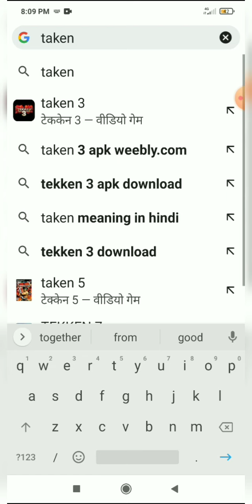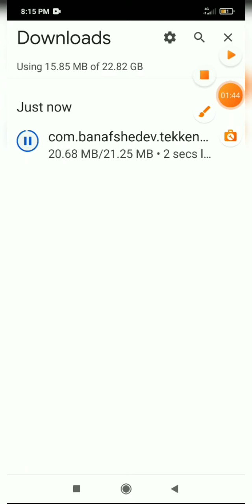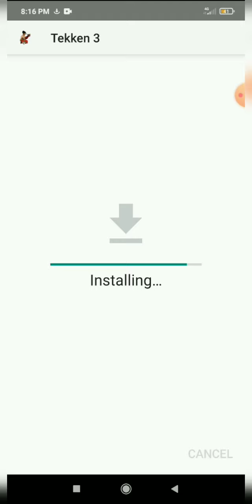How to download taken 3 in Android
Hi guys 😁😁😁

My YouTube channel Name U.D 48 Gamer